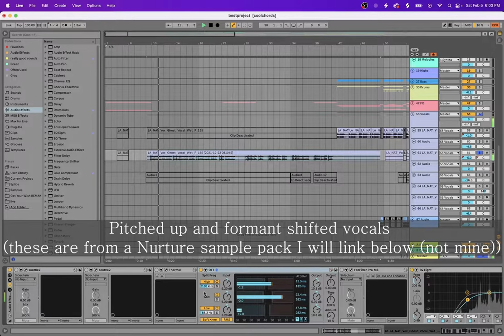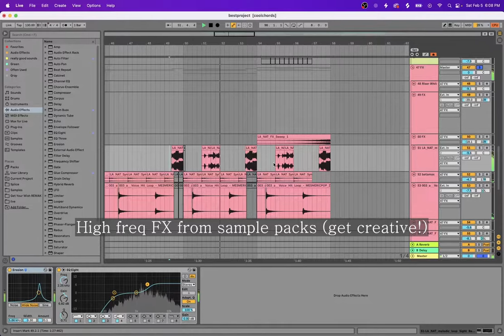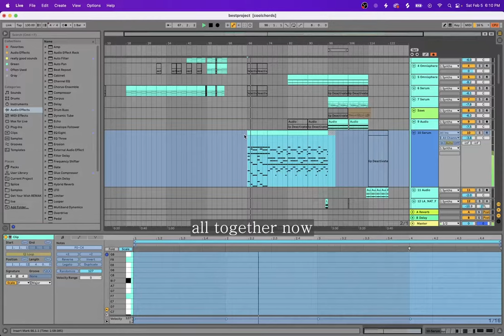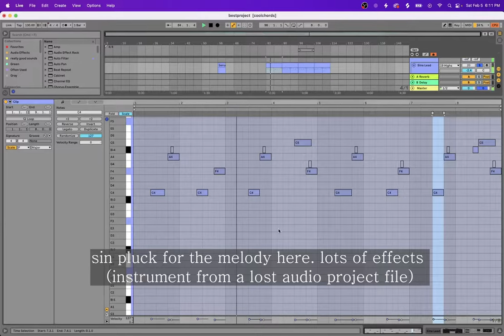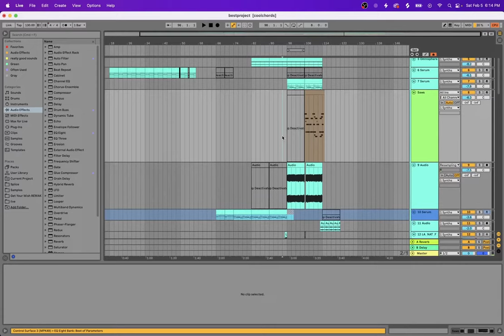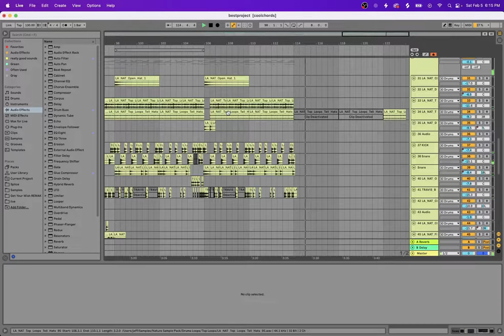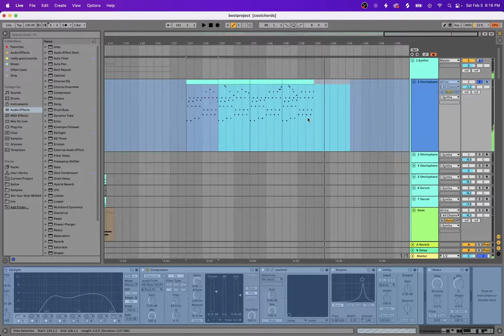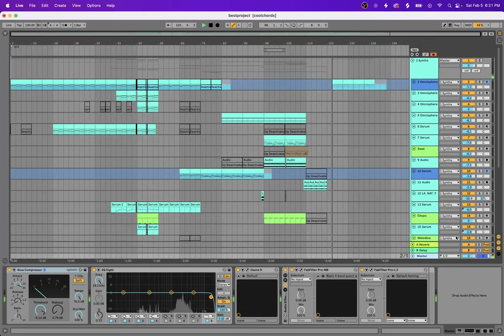How to: Nurture by Porter Robinson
Hi everyone, this a look into how I wrote "can't let go anymore", a song that wouldn't be possible without a ton of inspiration from Nurture and a Nurture-inspired sample pack (linked below, not affiliated in any way). Please let me know if this content is helpful! I hope you enjoy the song. I will happily share the ALS if this video gets enough engagement.

You can stream "can't let go anymore" as well as my entire album "the beautiful sound of anything" on all streaming platforms now:

Intro 0:00-1:09
ChorusA 1:10-2:10
Verse 2:11-2:42
Bridge 2:43-4:42
ChorusB 4:43-5:29
Outro 5:29-6:06
Full song 6:07-9:58